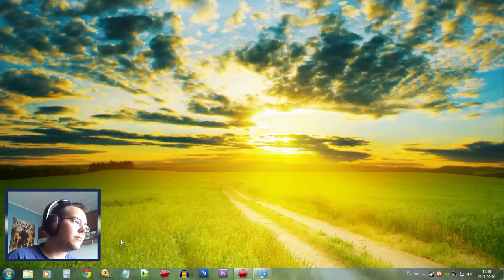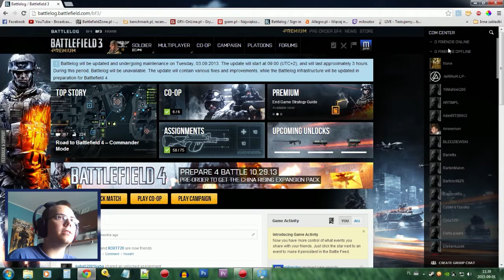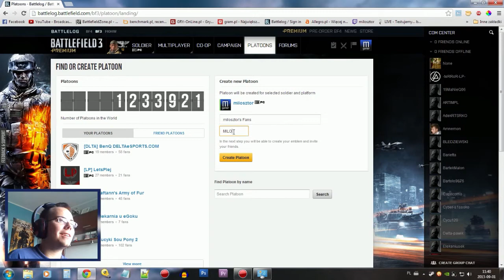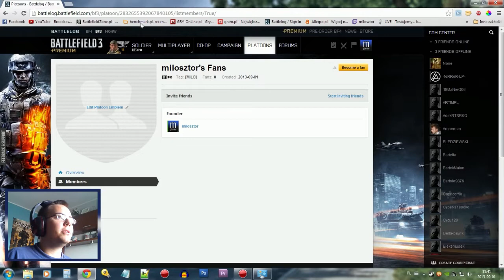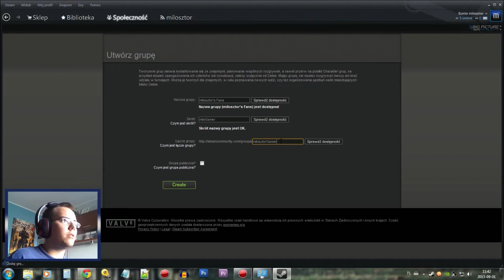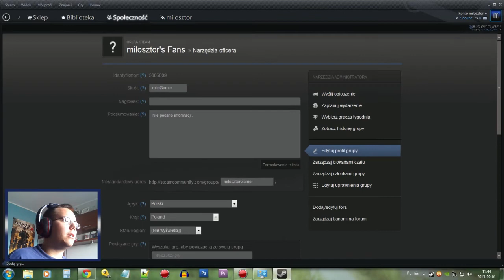Tworzenie grup dla widzów - Battlelog i Steam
Nie wspomniałem o kilku rzeczach. Chciałbym abyście wiedzieli, że jeśli bym mógł, to bym dodawał Was wszystkich jak leci do listy znajomych, ale to nie możliwe z natury technicznej. Od teraz pierwszeństwo na mojej liście znajomych mają osoby, z którymi utrzymuję kontakt, gram z nimi, albo są moim znajomymi. Jak wiecie gram w różne gry i biorę udział w różnych eventach growych, zatem muszę mieć kontakt z wieloma graczami. Teraz informacja dla osób, które mnie oglądają i mam je w znajomych. Robię porządki na Origin, Steam itp., dlatego nie obraźcie się jeśli nagle usunę Was z mojej listy. Mam nadzieję, że to rozumiecie, prędzej czy później musiało do tego dojść. Zatem moi widzowie, nie ma co kręcić nosem. Zapraszajcie swoich znajomych i dołączajcie do grup na Battlelogu oraz Steam. Do zobaczenia na serwerach!